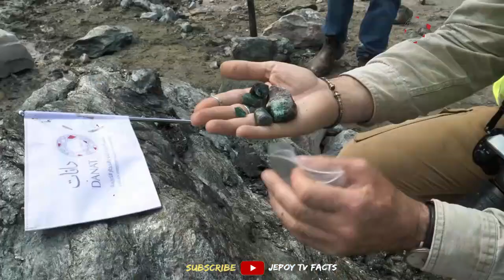Bato Na Mas Mahal Pa Sa Diamond|Most Expensive Gemstone Than Diamond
Alam nating lahat na ang mga diamante ay matalik na kaibigan ng isang babae at alam naman natin na ang mga ito ay sadyang napakamahal bilhin.Subalit sa video nating ito ay talaga namang manlalaki ang iyong mga mata sa iyong malalaman dahil hindi ang mga diamante ang pinakamahal na gemstones sa buong mundo.Mula sa isang bato na natagpuan sa isang lugar lamang hanggang sa bato na milyon ang halaga kada carat.Kaya mga ka Jepoy oras na upang kilatisin natin ang mundo ng mga gemstones habang tinitingnan natin ang pinakamahal na gemstones sa buong mundo na ngayon mo palang makikita na mas mahal pa kaysa diamante.

This Video is All About: Bato Na Mas Mahal Pa Sa Diamond|Most Expensive Gemstone Than Diamond